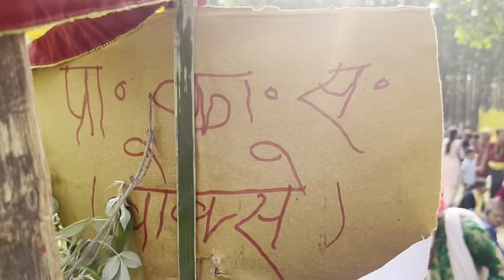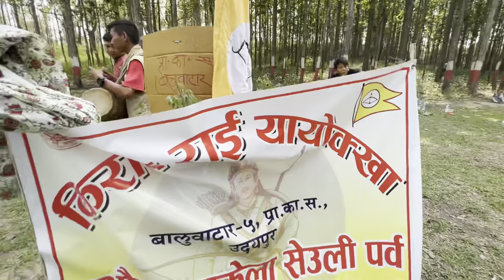Uncut Chandi Nach 2079 Triyuga Municipality - 1 Jogidaha // VLOG WITH SAMPANG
Thank You for your love and support. Keep loving keep supporting.